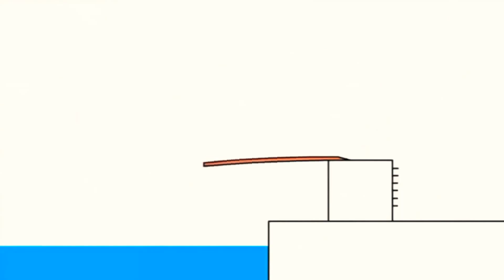26 квітня 2021 р.